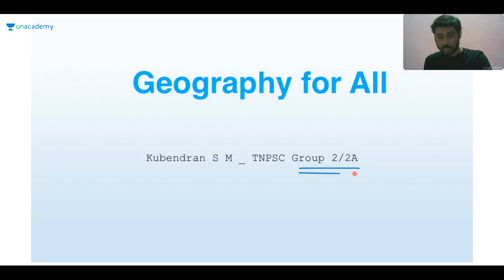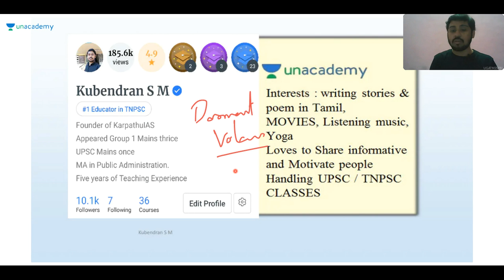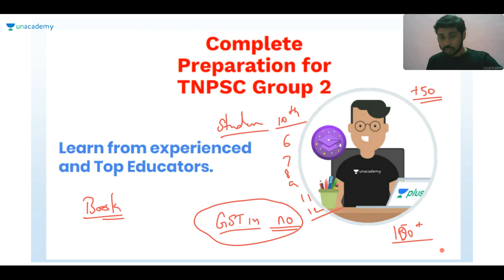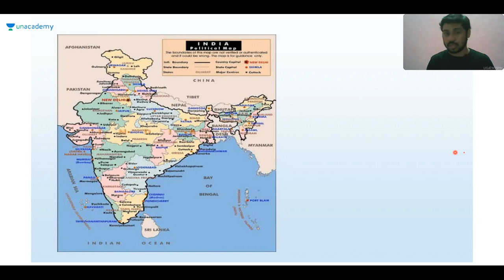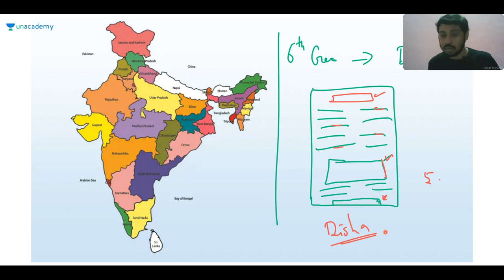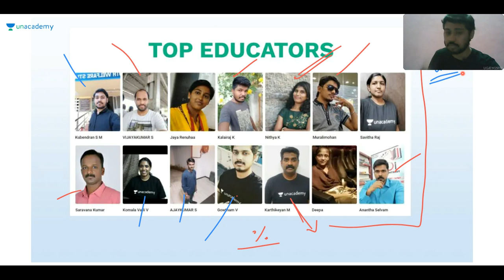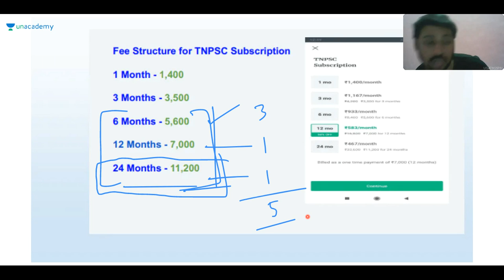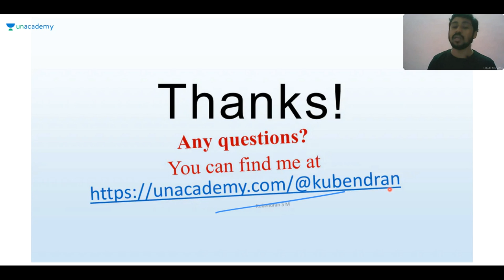Geography | Discussion on Geography from School Books for Group II | TNPSC | Kubendran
In this class, Kubendran Mohan will discuss Geography from School Books for Group II. It will be helpful for the aspirants preparing for TNPSC. This class will be conducted in Tamil and the notes will be provided in English and Tamil.

Unacademy Plus Subscription Benefits:
1. Learn from your favorite teacher
2. Dedicated DOUBT sessions
3. One Subscription, Unlimited Access
4. Real-time interaction with Teachers
5. You can ask doubts in the live class
6. Download the videos & watch offline